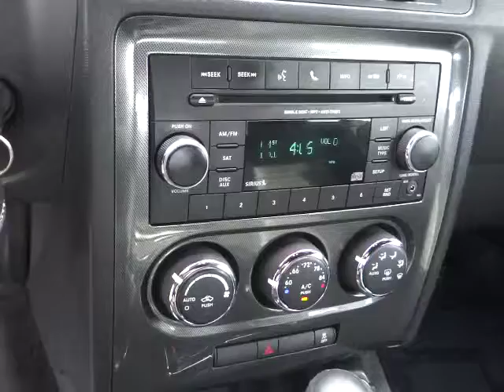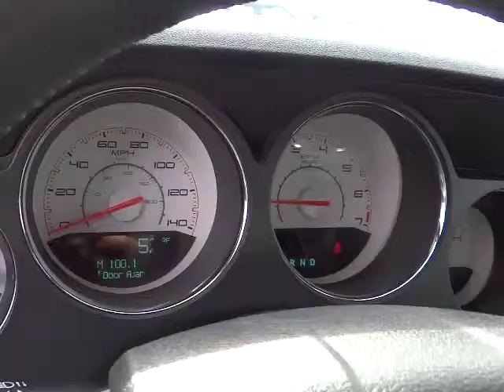2013 Dodge CHALLENGER Carson City, Reno, Yerington, Northern Nevada, Elko, NV 14-0413A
2013 Dodge CHALLENGER 2DR CPE - Stock#: 14-0413A - VIN#: 2C3CDYAG7DH530922